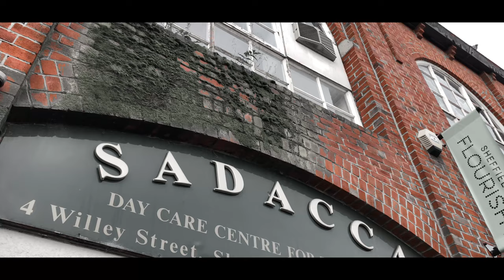A Story of Care - Trailer (Architectural Short Film)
A Story of Care trailer for an MArch project at SHU.